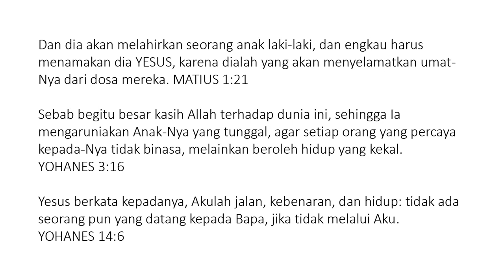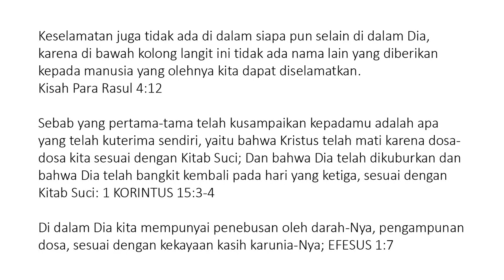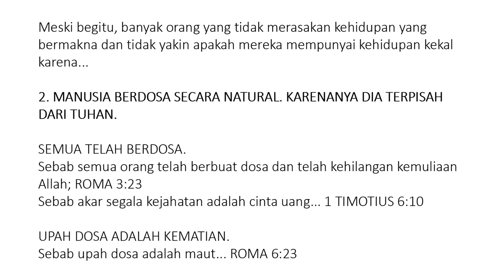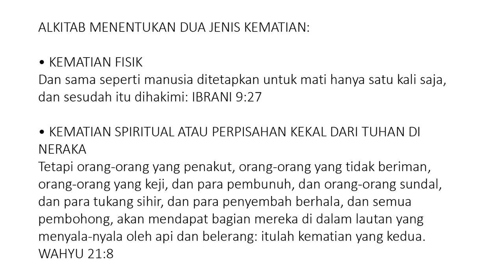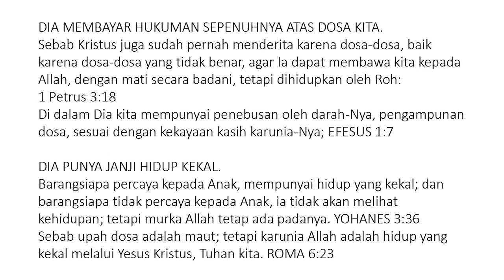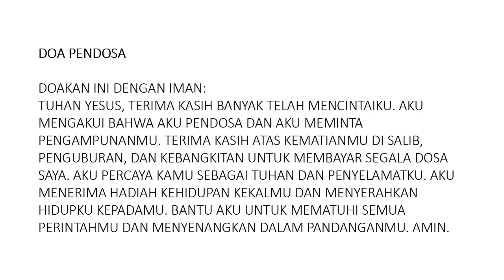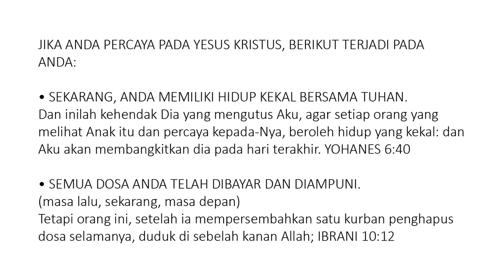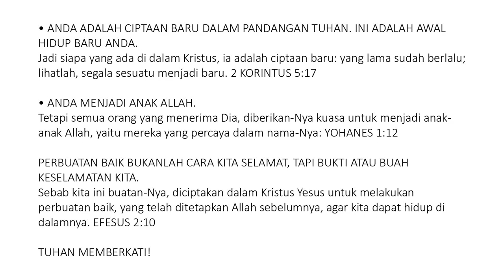Indonesian Bahasa - Soul Winning Gospel Presentation - Only JESUS CHRIST Saves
Keselamatan juga tidak ada di dalam siapa pun selain di dalam Dia, karena di bawah kolong langit ini tidak ada nama lain yang diberikan kepada manusia yang olehnya kita dapat diselamatkan. Kisah Para Rasul 4:12